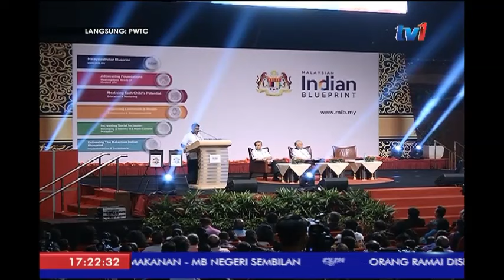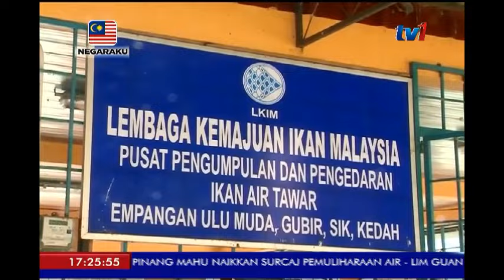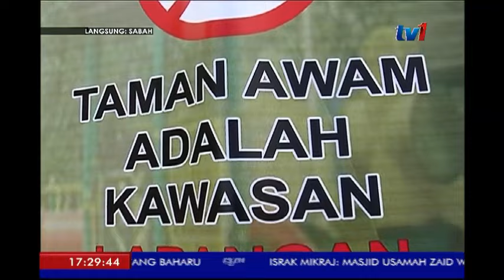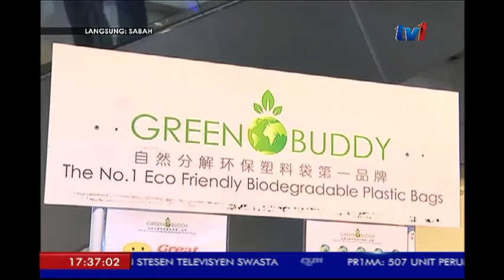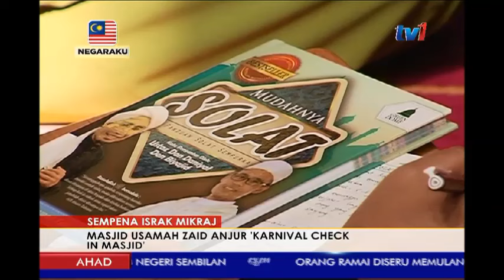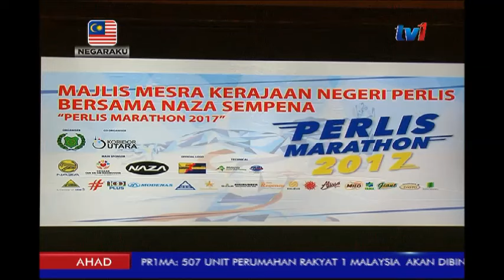N5 [23 APR 2017]